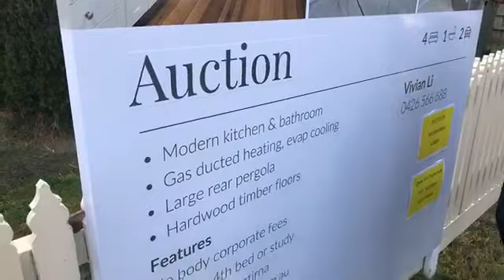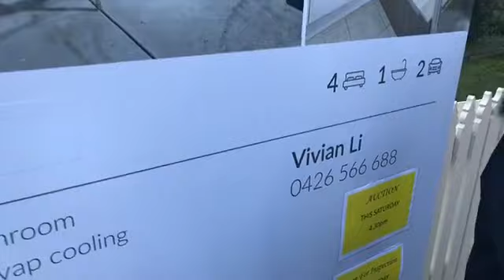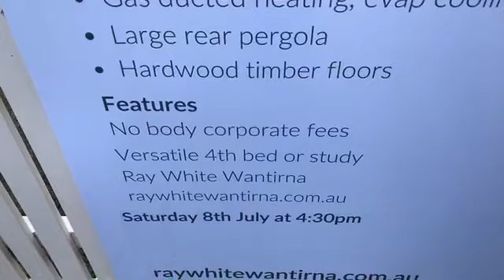08/07/17 | Melbourne Real Estate Auctions | 1/15 Kingsford Street | Bayswater 3153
Live Auction in Bayswater 3153
8/07/17 - 4:30 PM
1/15 Kingsford Street
4B 1b 2C - 333m2 approx